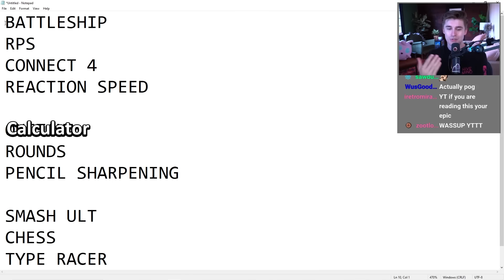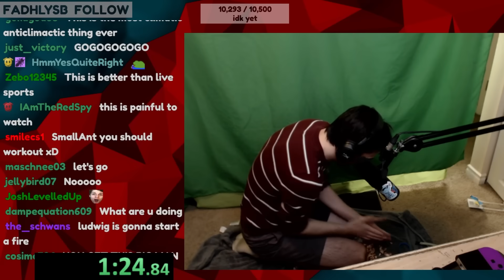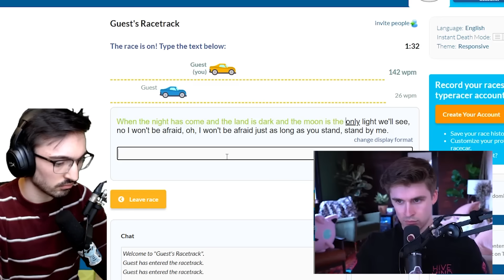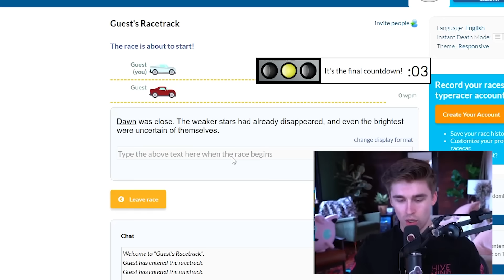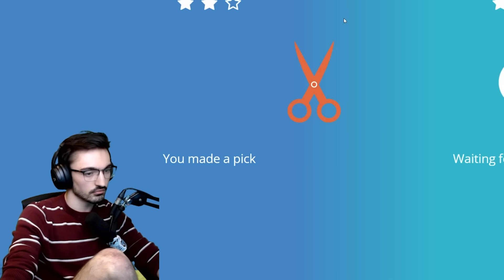This Speedunner Challenged Me... he didn't know I had the world record